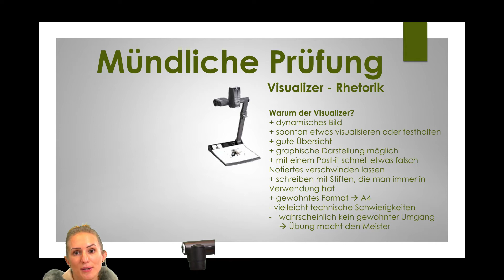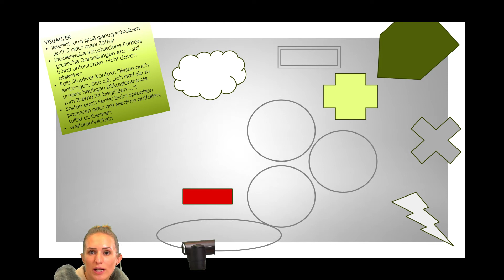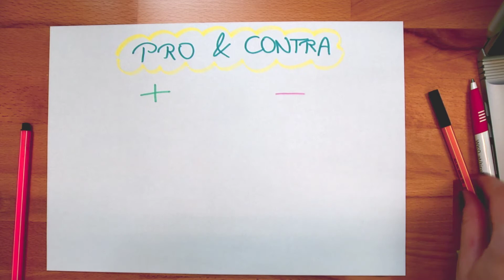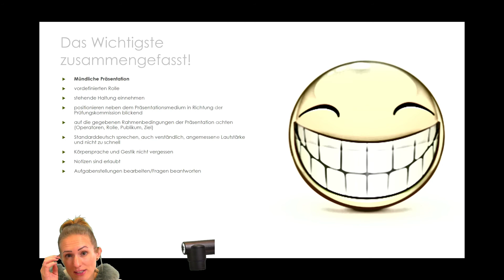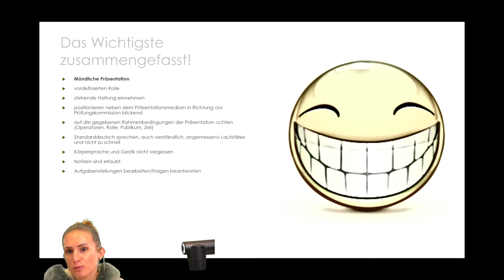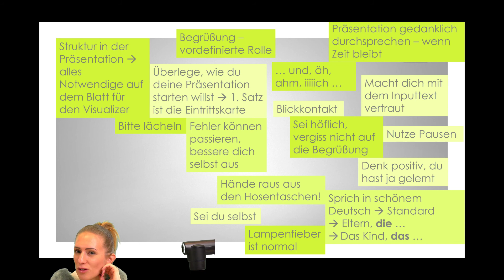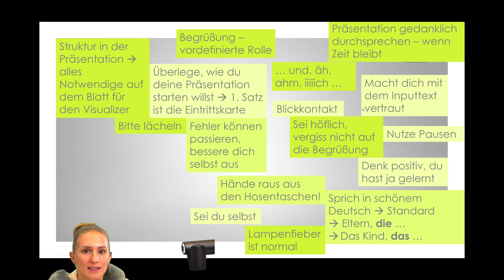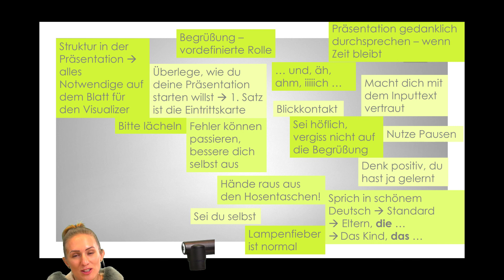Mündliche Prüfung - Visualizer - Rhetorik - Zentralmatura Deutsch Jänner 2020 #28